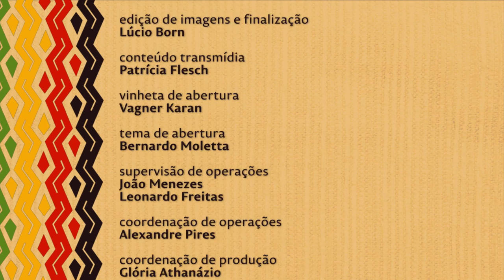Nação | TVE - Doumentário Grupo Ìbejì - parte 1 - 13/7/16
No Nação das próximas semanas, vamos mostrar os caminhos que  religiões de matriz africana trilharam e como se desenvolveram de maneiras diferentes no Brasil. Para começar nossa série, vamos apresentar uma produção do grupo de dança Ìbejì, fundado pelo nigeriano Akin, em Porto Alegre. No primeiro episódio, o documentário do grupo Ibeji, que faz um intercâmbio entre Brasil e África mostrando como acontecem alguns rituais nas religiões de matriz africana, lá e por aqui.
O documentário de 2015 tem direção de Heinoê Ferreira e Ìdòwú Akinrúli, e roteiro de Ìdòwú Akinrúli.